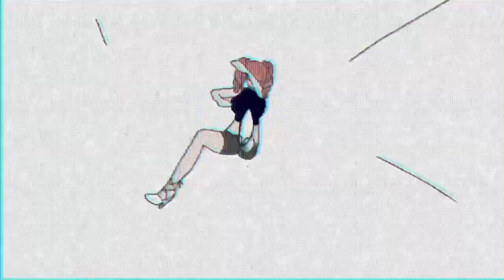Skunk - Wrench (Official Music Video)